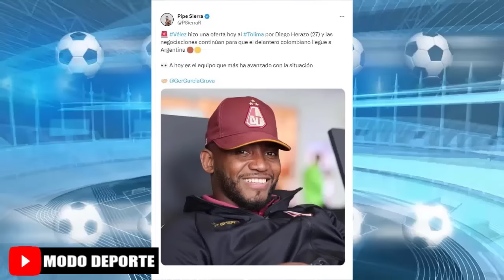Pachuca se enfrenta al Atlas Clausura MX 2024 | Diego Herazo en negociación con Vélez